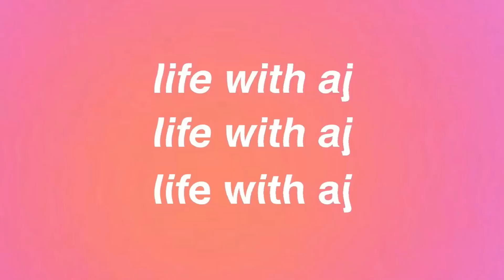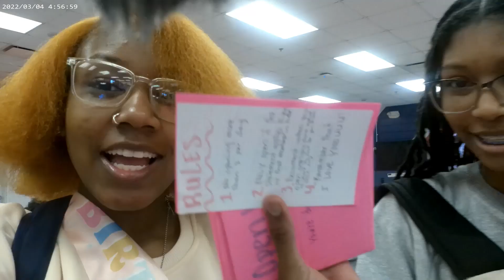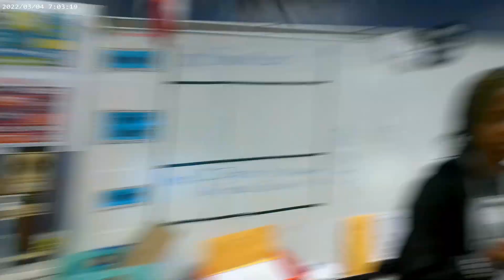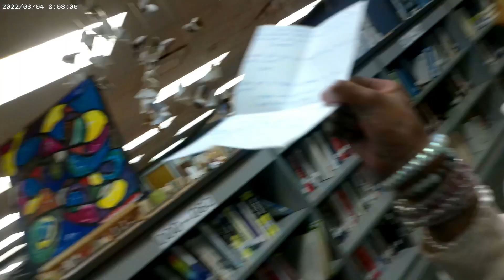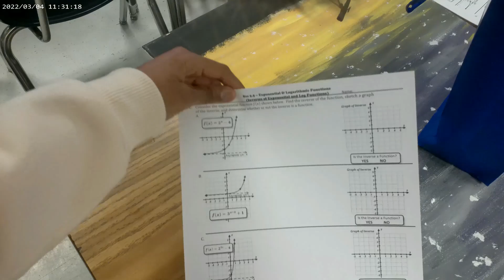15TH BIRTHDAY VLOG 2023| Life With AJ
In todays' video I am showing you guys my birthday vlog. You can see me preparing for my party(that I forgot to vlog lol), getting ready for my birthday, and a school vlog. I know my birthdday was over 6 weeks ago, but enjoy :D.

🧝🏽‍♀️frequently asked questions:
🧸grade & age?| sophomore & 15
🪐camera?| IPhone 14 Plus
🧸video editor?| iMovie & Hp editor
🪐thumbnail editor?| Picsart and Phonto
🧸state?| Georgia
🪐when did you start yt?| may 26th, 2019

ᴄᴜʀʀᴇɴᴛ sᴜʙsᴄʀɪʙᴇʀ ᴄᴏᴜɴᴛ:
ɢᴏᴀʟ: 1,500

Tags *ignore*